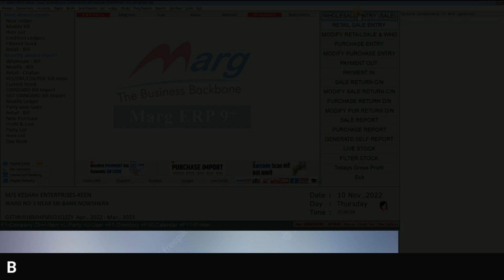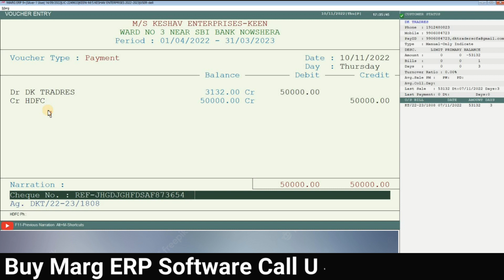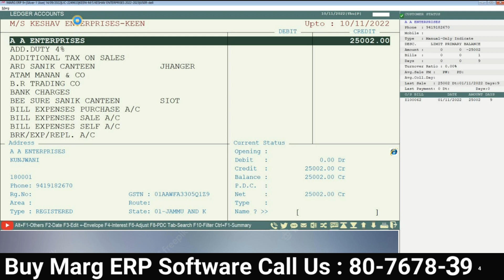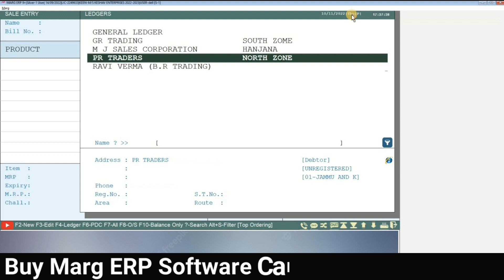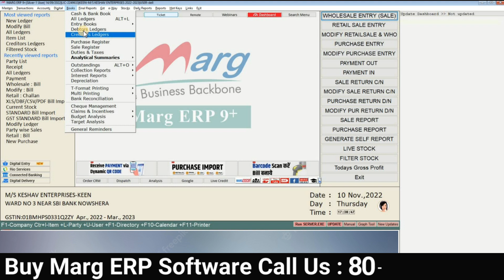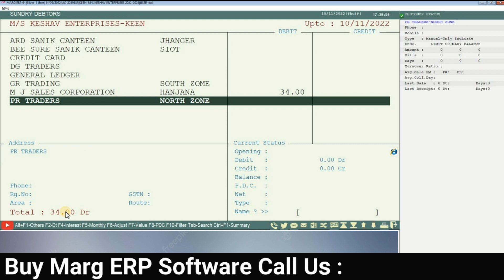Payment Receipt Entry in Marg ERP Software in Hindi | Buy Marg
Follow Our More Social Channel